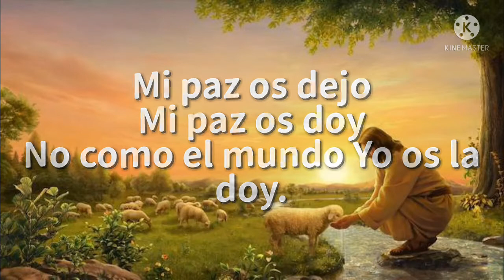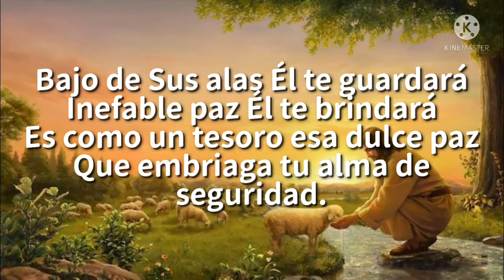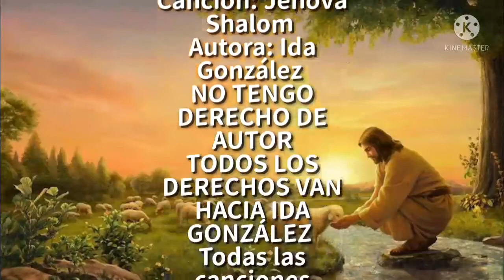Jehová Shalom | Ida González | Pista con Letra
Dios les Bendiga mucho, hoy tenemos la cancion "Jehová Shalom" de Ida González, porfavor Subscribanse, dale like, dale a la campanita, comenta, y dejanos saber que cancion cristiana quieres que hagamos despues y tratamos de hacerla

NO TENEMOS DERECHO DE AUTOR,  TODOS LOS DERECHOS VAN HACIA IDA GONZÁLEZ Y SU COMPAÑIA

¿Quieres mas de Ida González?